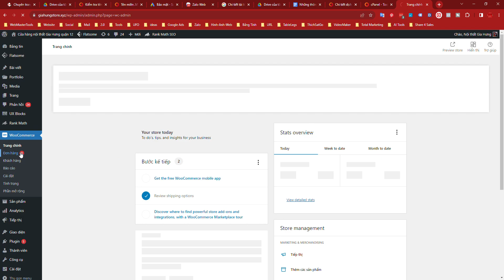Đăng nhập ‹ Cửa hàng nội thất Gia Hưng quận 12